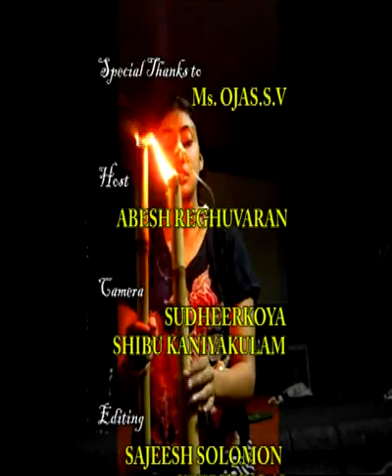Ojas-Abesh Reghuvaran interview in starnet channel,alappuzha part 4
Ojas is a great theatre artist from pune.